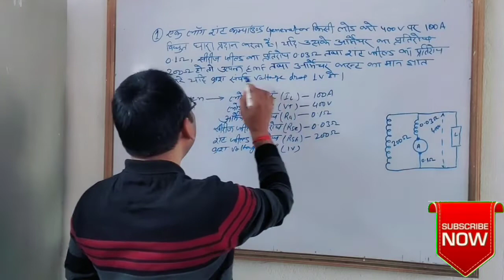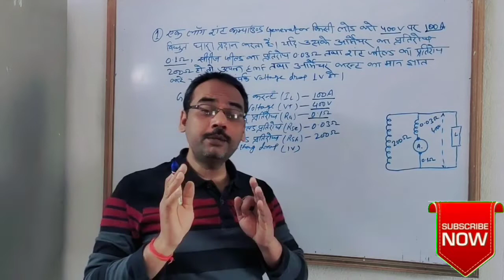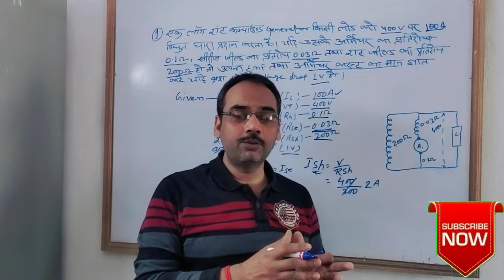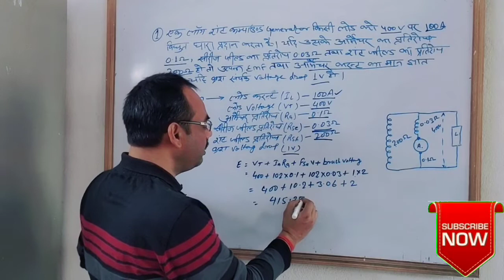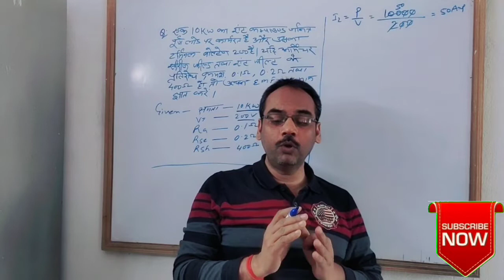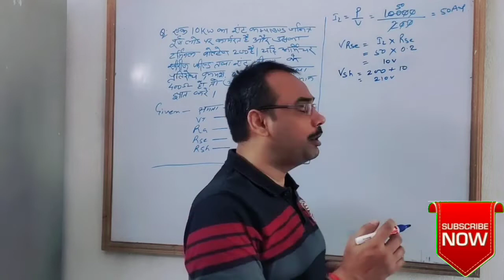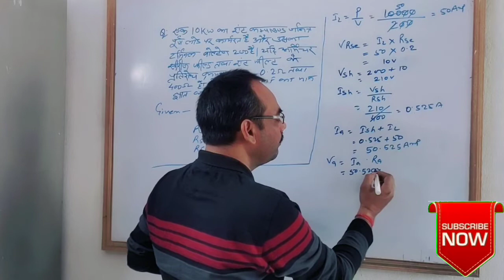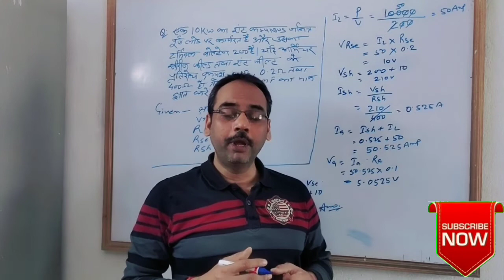DC generator ke numericals ko solve Karen simple way mein